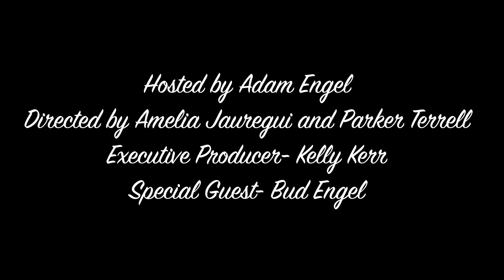O'Colly TV - Mingle with Engel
This is season two episode one of Mingle with Engel.